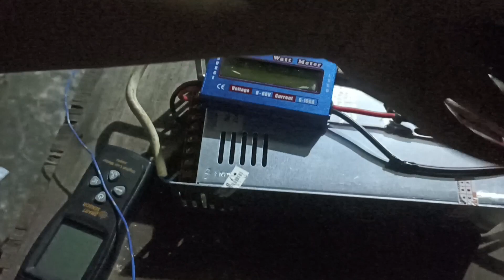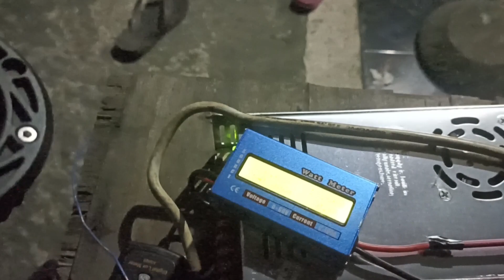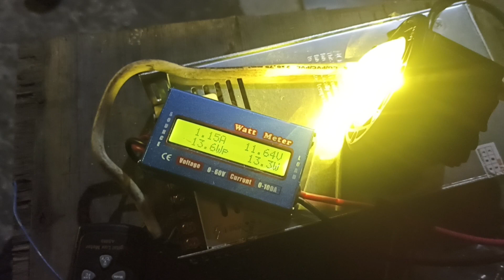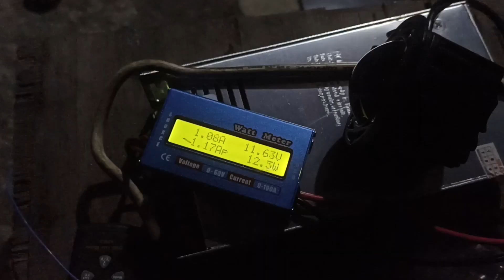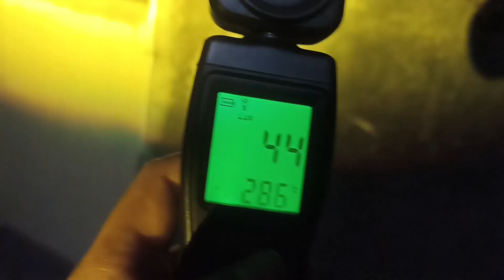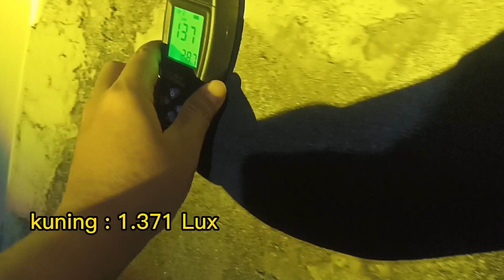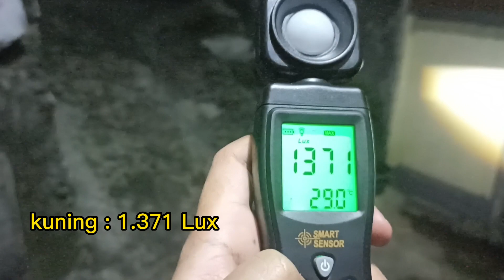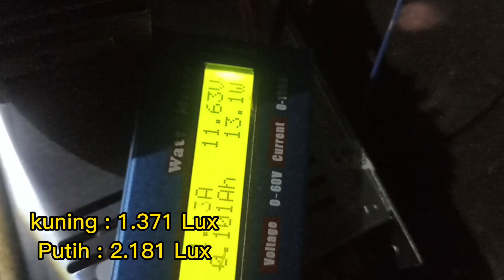Lampu Foglamp Laser Gun LED Bumper 30W 8D Bemper Mobil Offroad ARB 3 Inch Inchi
Spesifikasi Produk
Material : Aluminum Alloy
LED Chip : CSP 1860 Dual Colors
Color : White + Yellow
Working Voltage : 10~30V DC
Power : 15W + 15W
IP Grade : IP66
Lifespan : Over 50.000 Hours
Kotak : 81 MM X 63MM
Bulat : Diameter 76MM